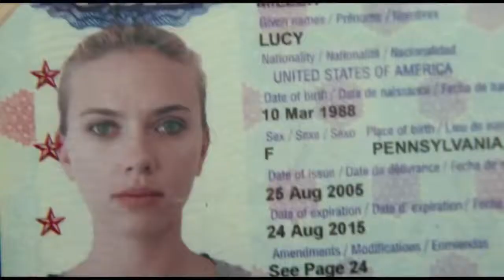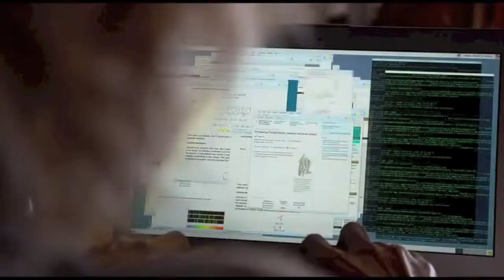Lucy Trailer / Playjoy version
Music: Caner Anar ( Playjoy )

info@playjoymusic

Recording

Produced By Caner Anar ( Playjoy )

Müzik dinlemek isteyen dinler,indirmek isteyen indirir arkadaş.Tax kısmına ''0'' yaz indir.Haa seversin,paranda vardır destek amaçlı bağış yaparsan bende gazı alır daha çok üretirim.Şimdiden teşekkürler .)
If people want to listen to music they will and if they wanna download it they will write 0 in the tax column.
Yeh you'd like that.
And if you have the money you can make a donation for support purposes and I'll get fired up and create much more.
Thank you ahead of time.